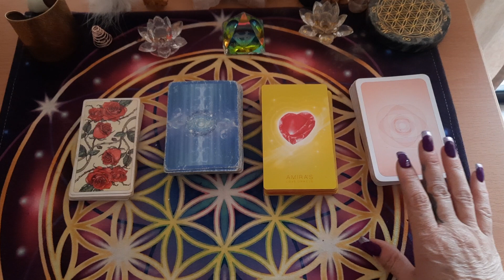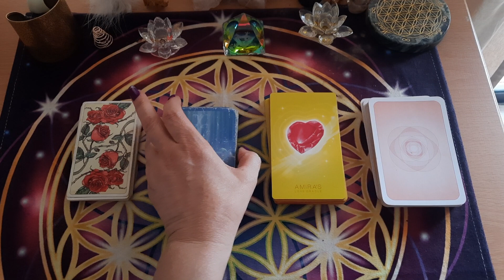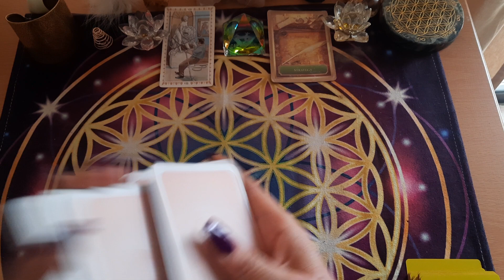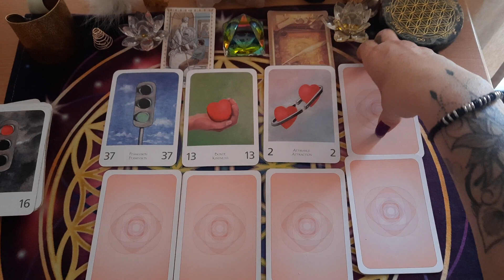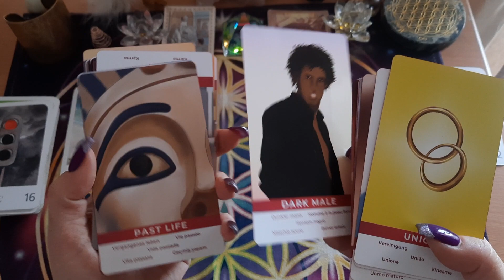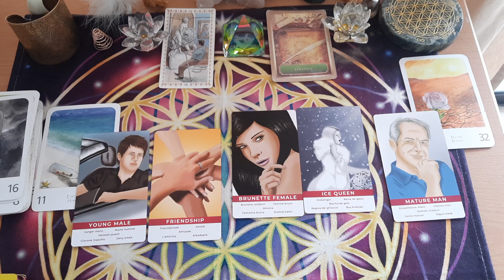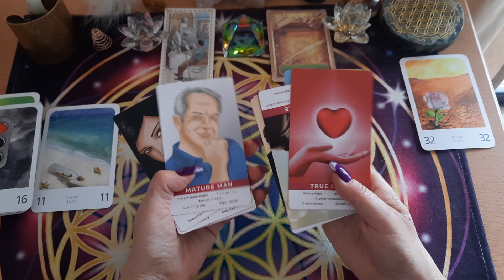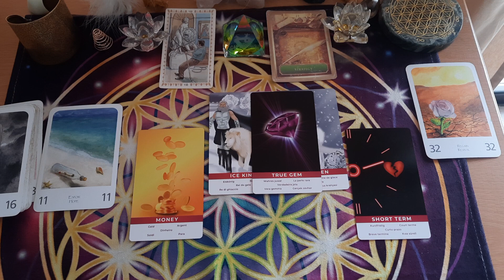VIERGE AMOUR MARS 2023 🩷🩷, couple, célibataire, un regain , reprise..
vierge